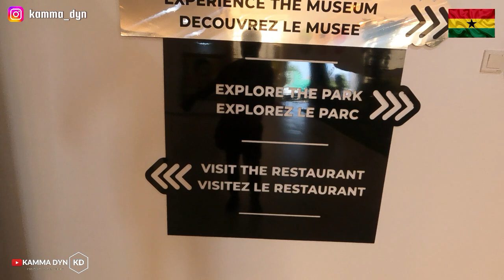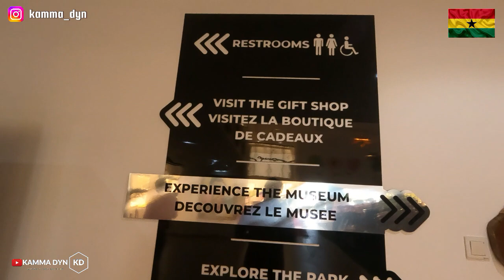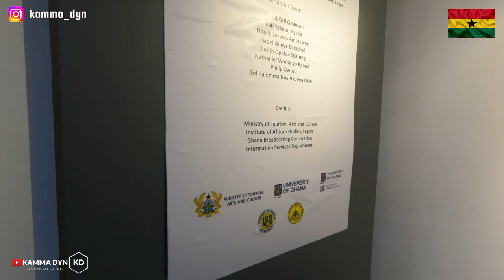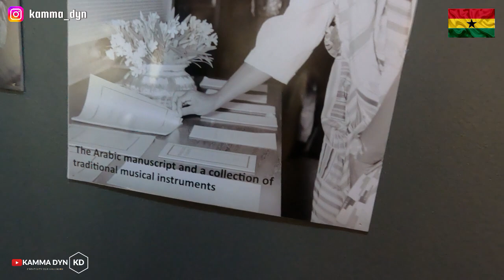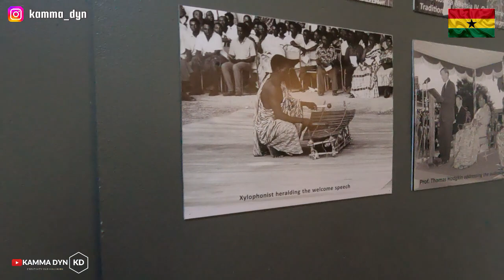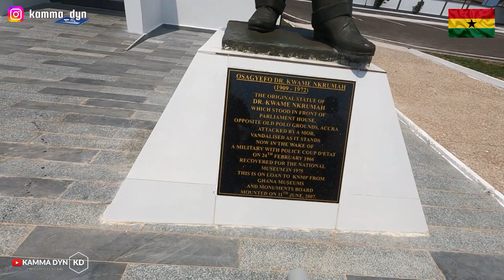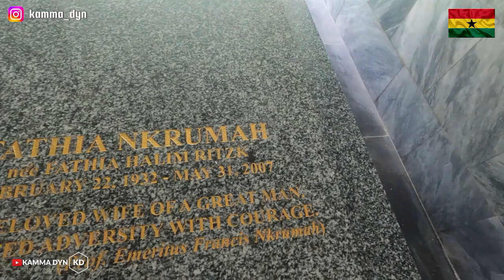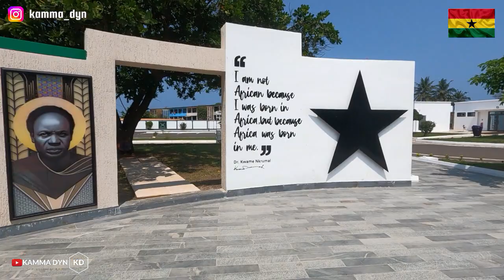GHANA TOUR: Newly Renovated KWAME NKRUMAH MEMORIAL PARK || GHANA VLOG IN ACCRA-GHANA || Kamma Dyn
In this video, i toured the newly renovated Kwame Nkrumah Memorial Park in Accra Ghana. The park I must say is looking very beautiful.
Follow me in video and let go watch.

ABEKA-LAPAZ TOUR

Part 1 ...

Part 2 ...